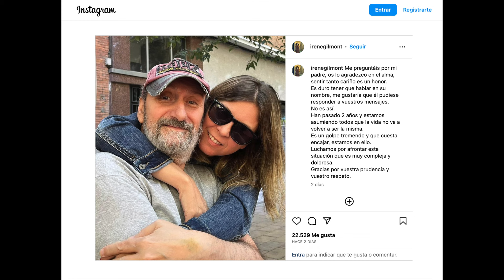ÚLTIMA HORA del estado de José Luis Gil ‘La vida no va a volver a ser la misma’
Declaraciones de la hija del actor José Luis Gil sobre el estado actual de salud del actor de 'La que se avecina' dos años después de sufrir un ictus